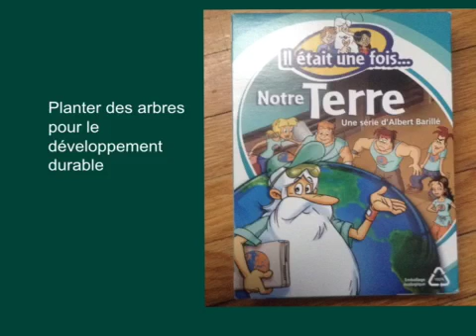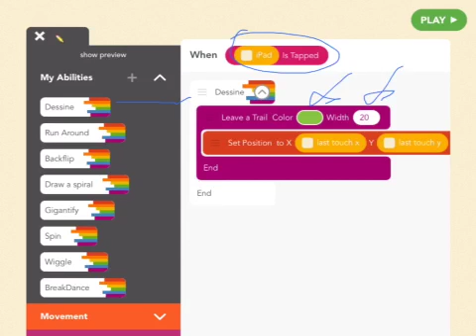Planter des arbres pour le développement durable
Dessiner des arbres avec Hopscotch